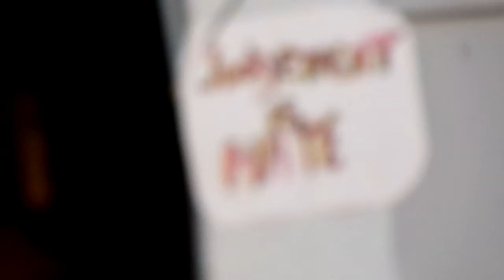Nowren Caputo First Annual Dance 5 26 22